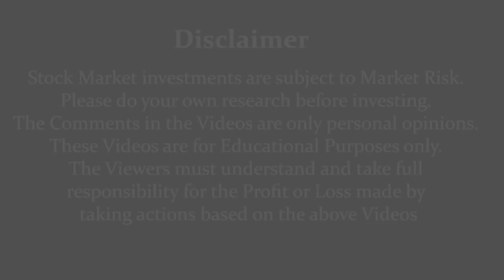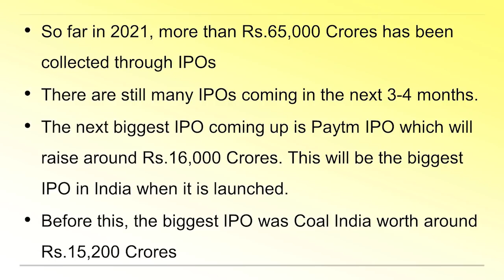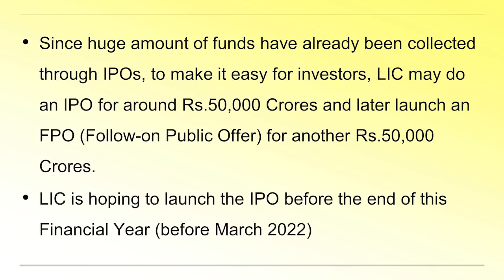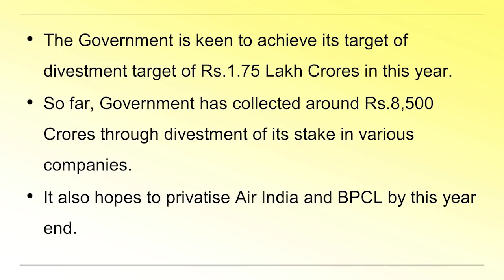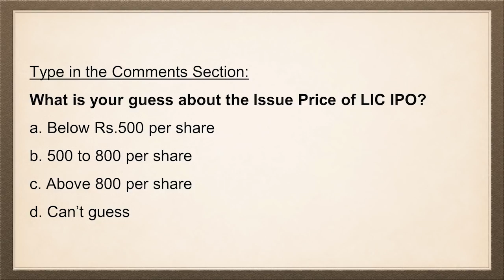ಬಹು ನಿರೀಕ್ಷಿತ LIC IPO ಎರಡು ಕಂತಿನಲ್ಲಿ !! Miss ಮಾಡದೇ ನೋಡಿ | Dr.Bharath Chandra & Mr.Rohan Chandra